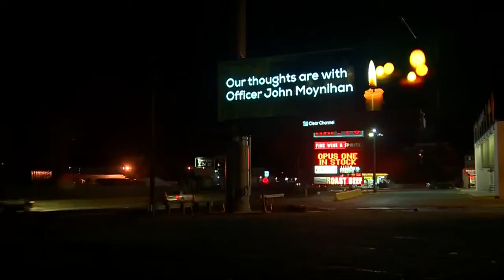Officer recovering after surgery to remove bullet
A decorated Boston police officer shot in the face during a traffic stop underwent successful surgery Sunday to remove a bullet from his neck, according to Boston police Subscribe to WCVB on YouTube now for more